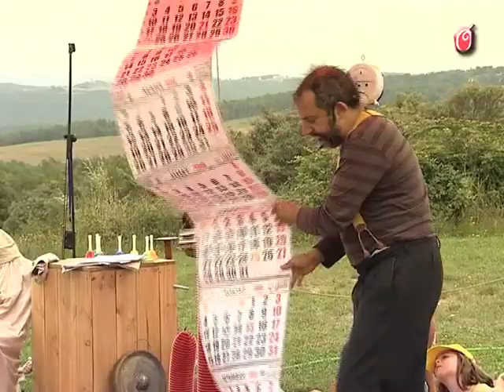BRF2014 - La Nona Teatro "Los colores de la lluvia"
Festival d'espectacles infantils i familiars del 4 al 8 d'agost de 2014 a Can Joval (Solsonès) i @BiberoRock